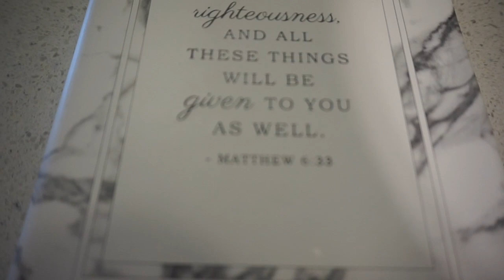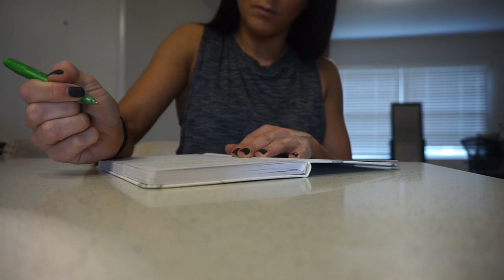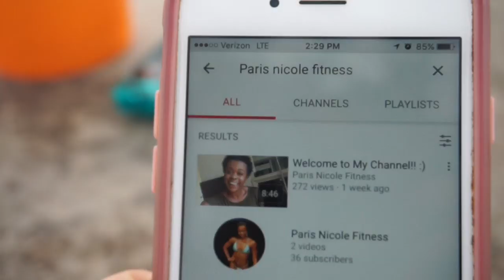TAKING RISKS | & GETTING STRONGER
Train with me! NOW ACCEPTING NEW CLIENTS!